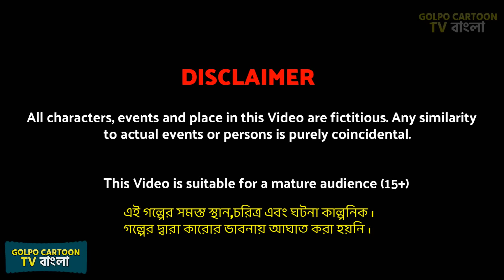দুই যমজ বোনের বিয়ে Part 2 | Dui Jomoj Boner Biye 2 | Bangla Cartoon | Golpo Cartoon TV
দুই যমজ বোনের বিয়ে Part 2 | Dui Jomoj Boner Biye 2 | Bangla Cartoon | Golpo Cartoon TV | rupkotha cartoon video | cartoon bangla cartoon and rupkothar golpo | notun cartoon video